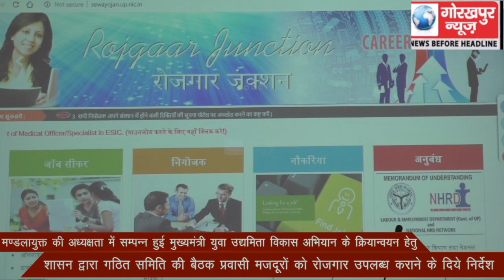मण्डलायुक्त की अध्यक्षता में सम्पन्न हुई मुख्यमंत्री युवा उद्यमिता विकास अभियान के क्रियान्वयन हेतु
मण्डलायुक्त की अध्यक्षता में सम्पन्न हुई मुख्यमंत्री युवा उद्यमिता विकास अभियान के क्रियान्वयन हेतु शासन द्वारा गठित समिति की बैठक प्रवासी मजदूरों को रोजगार उपलब्ध कराने के दिये निर्देश